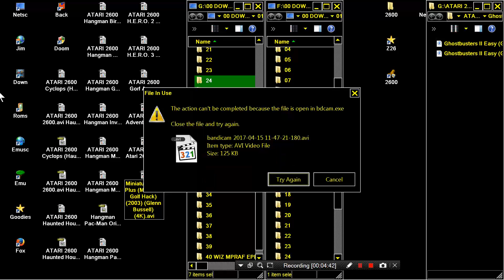ATARI 2600 Miniature Golf Plus Miniature Golf Hack 2003 Glenn Bussell 4K HOMEBREW